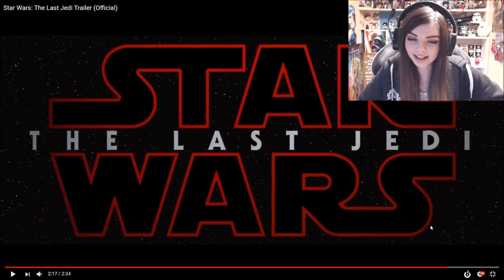Reaction to The Last Jedi Trailer!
Never done a reaction video before and it won't become a regular thing but I was just too hyped for this. Hope you guys all enjoyed the trailer!!!